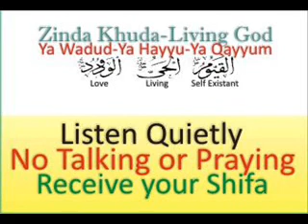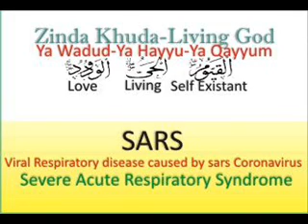SARS - Severe Acute Respiratory Syndrome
Severe acute respiratory syndrome (SARS) is a viral respiratory disease in humans which is caused by the SARS coronavirus
Initial symptoms are flu-like and may include fever, myalgia, lethargy symptoms, cough, sore throat and other nonspecific symptoms. The only symptom common to all patients appears to be a fever above 38 °C (100 °F). Shortness of breath may occur later. The patient has symptoms as with a cold in the first stage, but later on they resemble influenza.
Coronaviruses are positive-strand, enveloped RNA viruses that are important pathogens of mammals and birds. This group of viruses cause enteric or respiratory tract infections in a variety of animals, including humans, livestock and pets.
Healing by Ever Living Loving God - Pyarey Zinda khuda - Ya Wadud  Ya Hayyu Ya Qayyum in all things.